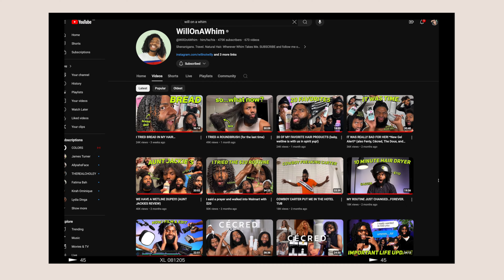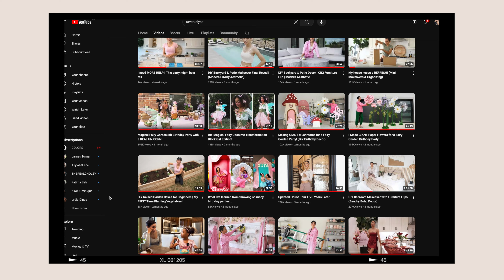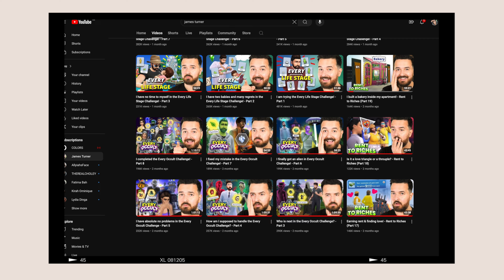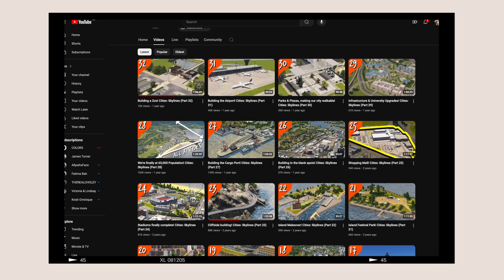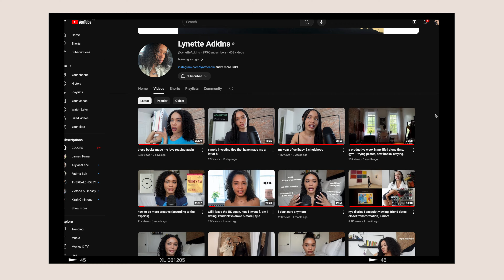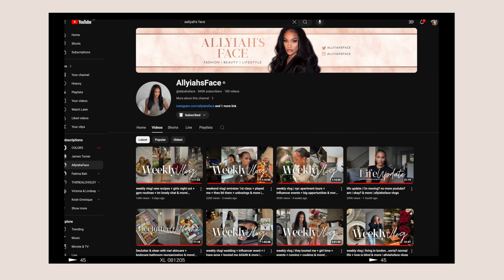Binge Worthy YOUTUBERS you should watch NOW! | Shoutout Series | Lisa PATZ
▹ LINKS

WILL ON A WHIM  @WillOnAWhim

RAVEN ELYSE  @RavenElyseTV

JAMES TURNER @JamesTurnerYT

LYNETTE ADKINS  @LynetteAdkins

ALLYIAHS FACE @allyiahsface

298

▹ IF YOU SEE THIS COMMENT A 💜 SO I KNOW YOUR A REAL ONE x